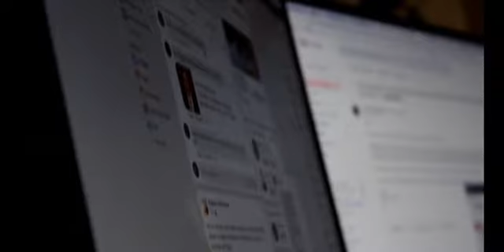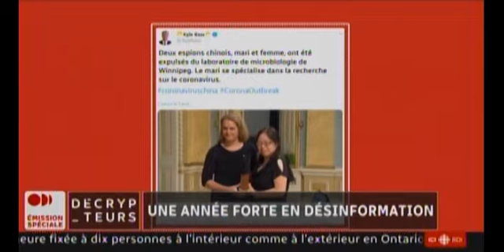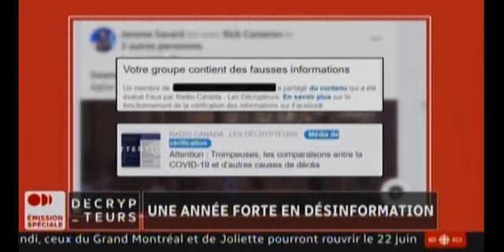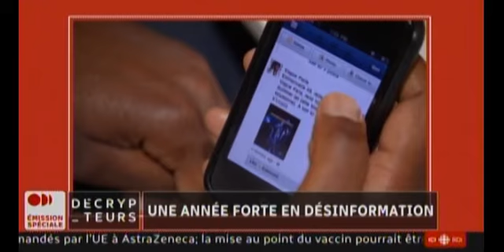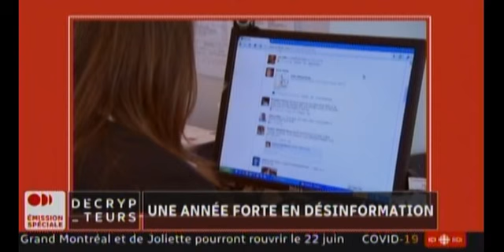Les décrypteurs 2020 06 14 Une année riche en désinformation